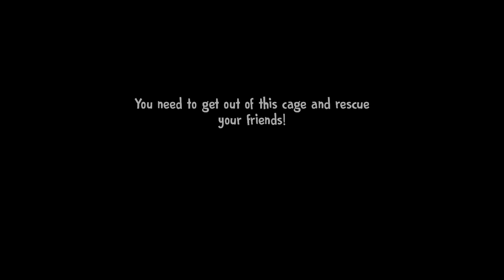Ice Scream 5 - Cleaning Mod | Ice Scream 4 Rod it's an Evil Cleaning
IceScream5 - Cleaning Mod | IceScream4 Rod it's an Evil Cleaning